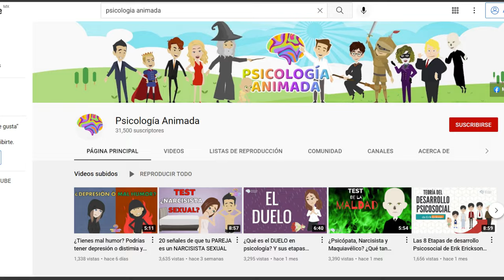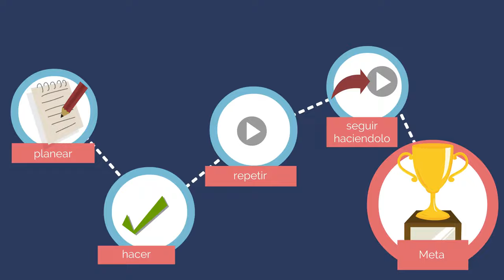Los 5 rasgos de la personalidad (BIG FIVE) en la psicología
Muchos estudios de psicología modernos y tradicionales apuntan a cinco dimensiones básicas de la personalidad. La evidencia de esta teoría ha crecido a lo largo de los años con la teoría del principio que surgió en 1949. Los cinco rasgos generales de personalidad descritos por la teoría son extraversión (también a menudo deletreada extroversión), amabilidad, apertura, conciencia y neuroticismo. Los cinco rasgos básicos de la personalidad es una teoría desarrollada en 1949 por DW Fiske (1949) y posteriormente ampliada por otros investigadores.